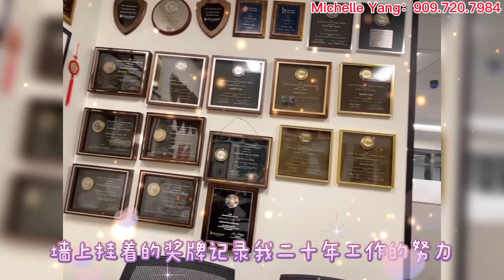孩子开车后，是加进保单还是单独保